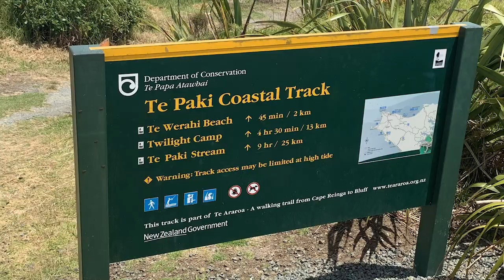Cape Reinga, The Giant Sand Dunes, and 90 Mile beach Road Trip! New Zealand Travel Vlog!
Road Trip Cape Reinga, The Giant Sand Dunes, and 90 Mile beach! New Zealand Travel Vlog!
We had a road trip day trip from Mangonui to Cape Reinga, The Giant Sand Dunes, and 90 Mile Beach in New Zealand! We had such a great day! Join us as we Vlog!
New Zealand North Island Road Trip!

We use credit cards to maximize our travel benefits! This is our top credit card we use every single day that has the best travel benefits with a yearly $300 travel credit and so much more!

Support our travels at no cost to you by shopping anything on Amazon